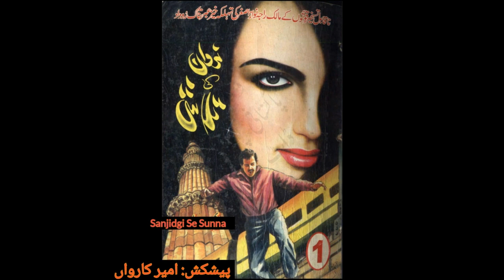Nirwan ki talash-B3-P6 sardar ny beray ki tang per goli mar de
friends video acchi Lage to like share aur comment box Mein Apne feedback se Agar Kijiye ga! friends agar aap ne abhi tak Hamara channel subscribe nahin kiya to Abhi subscribe kar le aur sath hi Bell icon button per bhi click kar den!